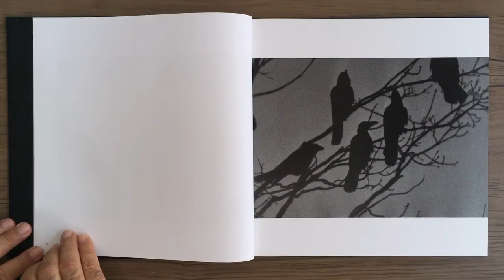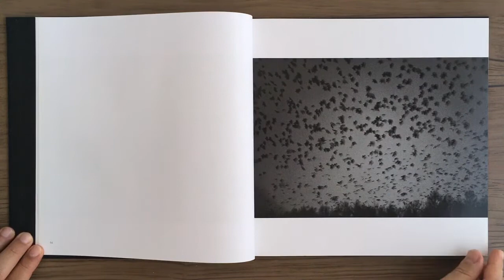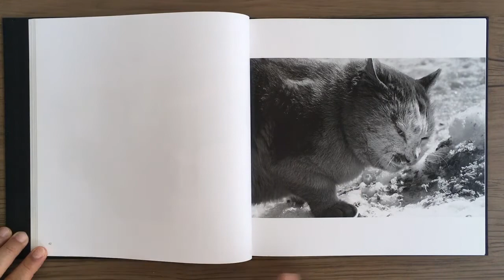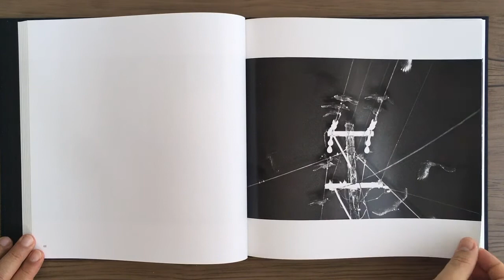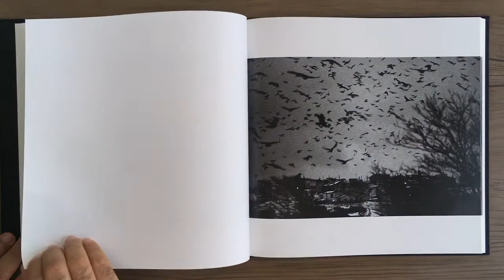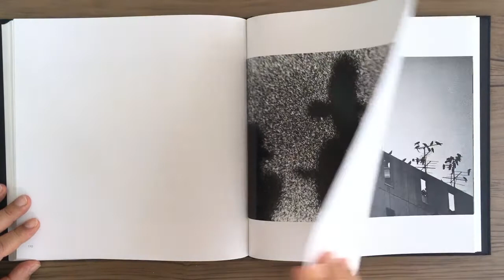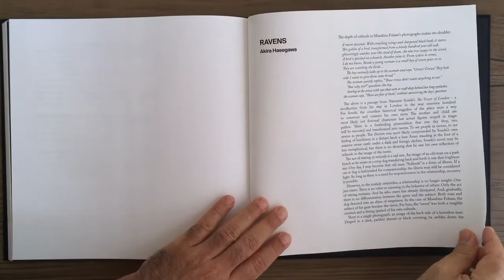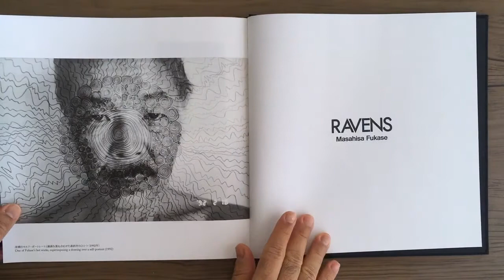MASAHISA FUKASE Ravens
MASAHISA FUKASE - Ravens - Japan: MACK, 2017.

"Ravens é um dos corpos definidores da obra na história da fotografia e um ponto alto no gênero dos álbuns de fotos. Esses vários elogios e o passar do tempo obscureceram muitos dos detalhes fascinantes que explicam a preocupação do artista com esse motivo ao longo de sua obra, que não foi simplesmente um reflexo da angústia existencial e da anedonia que sofreu ao longo de sua vida, mas se manifestou na autoidentificação artística com o corvo e, por fim, mergulhou em uma existência solitária e prática artística à beira da loucura. E tudo isso antes de um acidente prematuro em 1992, uma queda das escadas de seu bar favorito, resultou em ele passando os últimos vinte anos antes de sua morte com sua consciência suspensa e em isolamento médico. Fukase se tornou o único corvo congelado por sua câmera e imortalizado na capa de seu livro mais famoso. " - Tomo Kosuga de seu ensaio Cries of Solitude [2017]